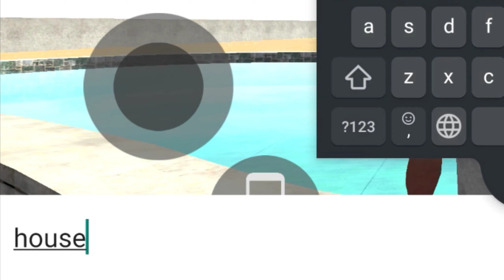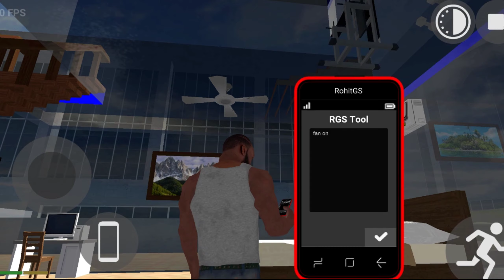ALL NEW CHEAT CODES INDIAN BIKES DRIVING 3D+RGS TOOL INDIAN BIKES DRIVING 3D 2024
indian bikes driving 3d update date,
indian bikes driving 3d update video,
indian bikes driving 3d update 2023,
indian bikes driving 3d update kaise kare,
indian bike driving 3d ambulance cheat code,
indian bike driving 3d update bike,
indian bike driving 3d new update car,
indian bike driving 3d dj code,
indian bike driving 3d new update endeavour,
indian bikes driving 3d elephant cheat code